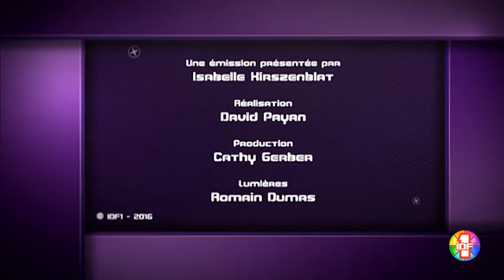2016 09 28 soir angelique sur ID Voyance sur idf1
Angélique répond aux questions des téléspectateurs dans l'émission ID Voyance soir le 28 septembre 2016